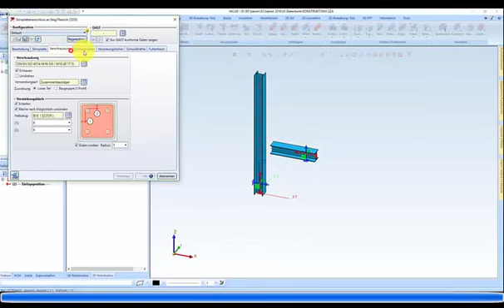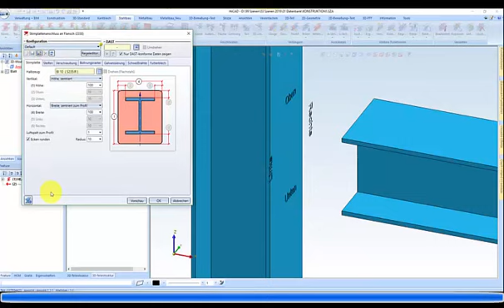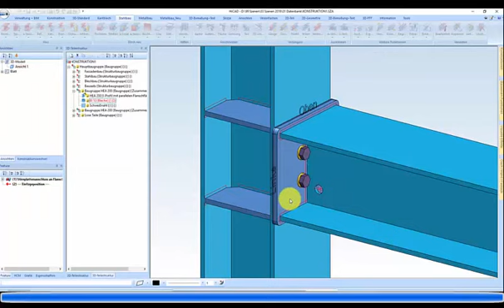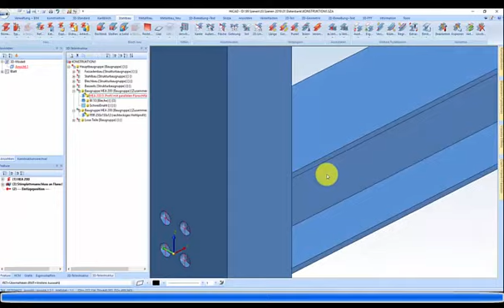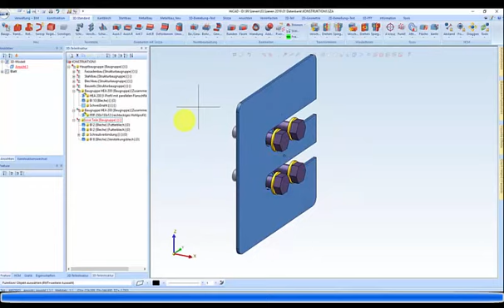HiCad 2016 - Neugestaltung weiterer Anschlüsse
In diesen Video wird gezeigt wie weitere Anschlüße auf die Neue Oberfläche umgearbeitet worden sind und welche zusätzlichen Optionen erweitert worden sind